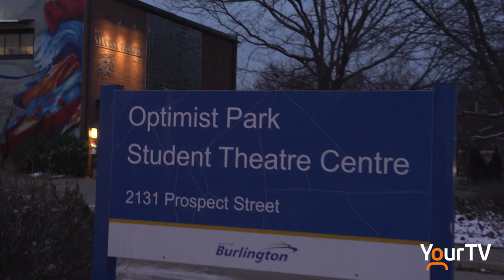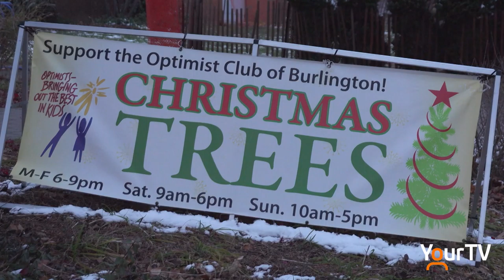Giving Tuesday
Today is GivingTuesday. Nikki Wesley caught up with local groups and charities to see how they are helping to support our community. @burlingtonstudenttheatre @oakvillemiltonhumanesociety